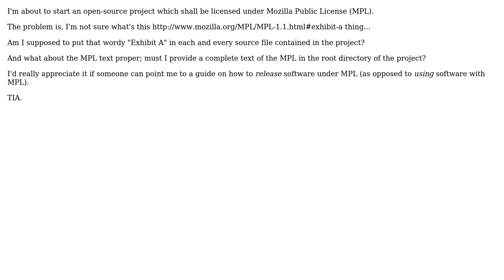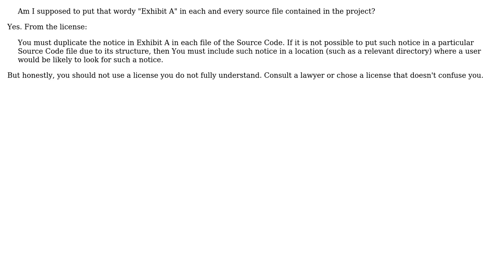Software Engineering: How do I implement the MPL? What's this "Exhibit A" thingy?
With thanks & praise to God, and with thanks to the many people who have made this project possible! You are responsible for your own actions.